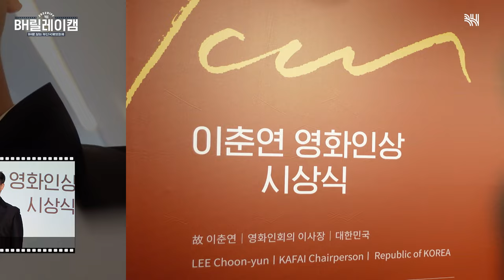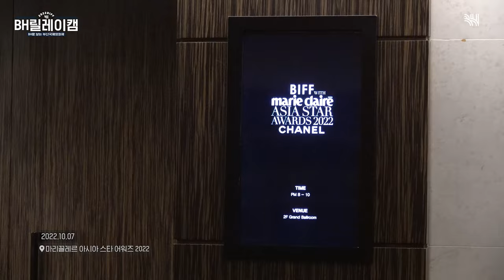(SUB)BH릴레이캠🎬BH로 보는 부산국제영화제ㅣ박성훈, 박해수, 유지태, 이병헌, 주종혁, 한지민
BH릴레이캠🎬BH로 보는 부산국제영화제ㅣ박성훈, 박해수, 유지태, 이병헌, 주종혁, 한지민

다양한 행사에서 자리를 빛낸 BH 배우들의 릴레이 캠으로 만나는
📽2022 부산국제영화제(BIFF) 비하인드!

with 부산 국밥만큼 든든~한 라인업🍲

BH Relay CAM 🎬 Watch BIFF with BHㅣPark Sung-hoon, Park Hae-su, Yoo Ji-tae, Lee Byung-hun, Ju Jong-hyuk, Han Ji-min

Our BH Family has lit up many different events...
This time we are shining our light by doing a relay for
📽2022 Busan International Film Festive (BIFF) BTS!

with a lineup just as heartwarming as Busan's gukbap🍲

Visit our other SNS!